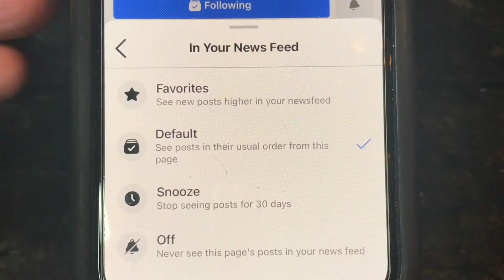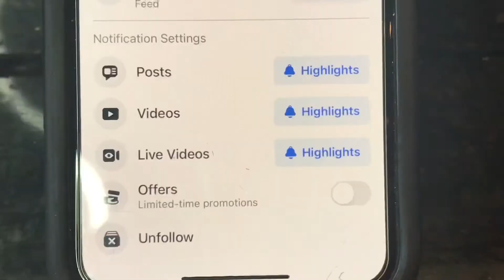HANDAAN STYLE MEATBALLS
Prep time: 30 minutes
Cooking time: 15 minutes
Yields: 26 meatballs

HOW TO MAKE THE MEATBALLS

4 tbsp cooking oil
1 medium size onion,
1 cup grated carrots
5 cloves garlic, minced
salt and pepper
1/2 cup green onions
Knorr Liquid Seasoning

2 lbs ground pork
1/2 cup bread crumbs
2 eggs

Pre heat cooking oil for a minute
saute onions for 2 minutes then add carrots and cook for 2 minutes
Add garlic, cook for 30 seconds
Add knorr if using and season with ground pepper
Cook for 30 seconds before adding green onions.
Cool down completely.
Meanwhile combine pork
Add breadcrumbs and eggs.
Add the cooled down vegetables
Form into 2 oz meatballs.
Fry for 3 minutes until brown outside but raw inside.
Repeat until all meatballs are half fried/cooked.

LET'S MAKE THE SAUCE

4 tbsp cooking oil
1 medium onion, peeled and chopped
5 cloves garlic, minced
1/2 green bell pepper, seeded and chopped
2 tbsp butter
3 tbsp hoisin sauce
salt and pepper
1/2 cup ketchup
hot sauce - optional
2 cups pork broth
Slurry ( dissolving annato powder, 1 tsp cornstach and 1/2 cup water together)

Saute onions and bell pepper for 2 minutes
Add garlic and cook for 30 seconds.
Add butter and melt for 30 seconds.
Season with salt and pepper
Add hoisin sauce
Add ketchup
Add hot sauce if using
Add broth
Bring to a boil about 2 minutes
Adjust heat to medium and add meatballs back to the pan.
Cook between 8 to 10 minutes until meatballs are cooked internally.
Add slurry and keep whisking until sauce has thickened.
Serve.